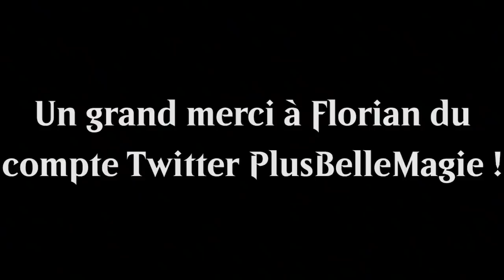[BEST OF #5] QUAND LES PLANESWALKERS SE FONT DESSUS !